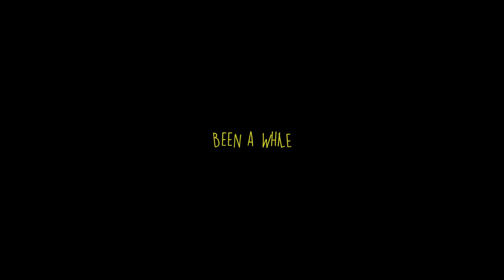Cliff - Been a While (Official Video)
Directed/Edited by @genebigio (EL VIDEO COWBOY)
Produced by @killryan